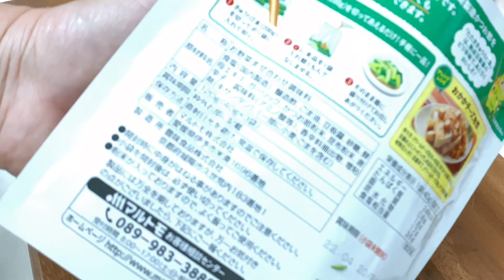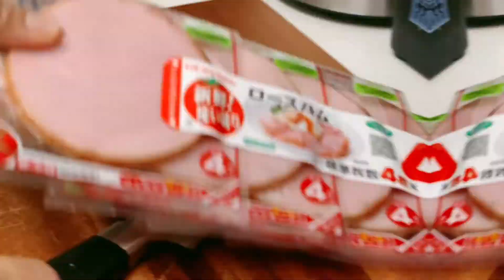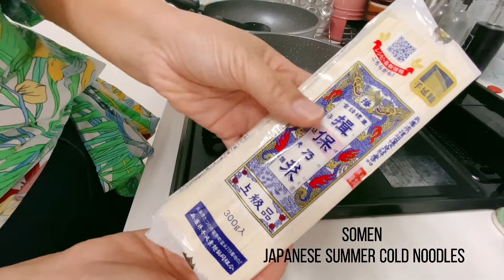Somen Cold Noodles (Our Favorite Summer Food)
When the weather gets impossibly warm and you start losing your appetite, what do you usually end up eating? To beat the heat here in Japan my family's favorite go-to dishes on these sweltering days are Japanese cold noodles dishes such as somen  or soba.

Sōmen (素麺,そうめん) are white Japanese noodles made of wheat flour and they are very thin, about 1 mm in diameter. The dough is stretched with the help of vegetable oil to make very thin strips and then air-dried.